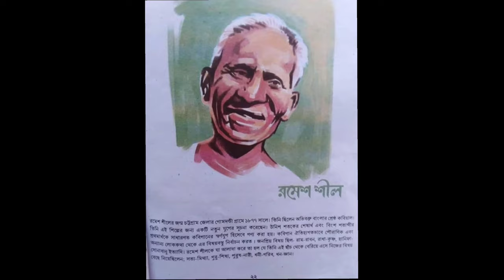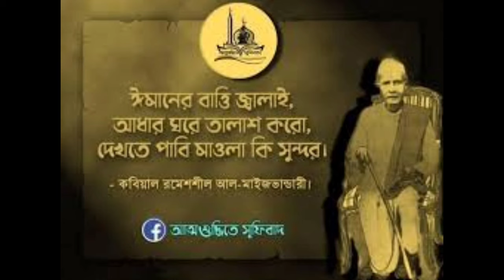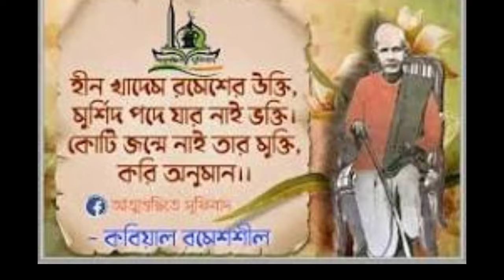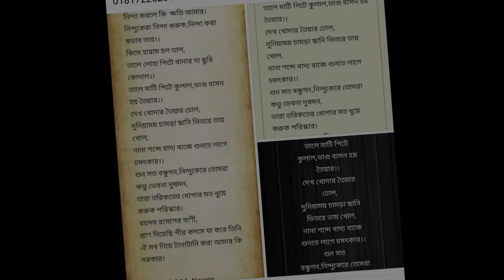সুফি সংগীতে অমর স্রষ্টা কবিয়াল রমেশ শীলের বিস্তারিত জীবনী এবং আধ্যাত্মিকতা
সুফি সংগীতের অমর স্রষ্টা কবিয়াল রমেশ শীল
শত বছর আগের কথা বলছি। চট্টগ্রামের বিভিন্ন অঞ্চলে তখন নিয়মিত বসে কবিগানের আসর। তখনকার দিনে কোনো উৎসব হবে কিন্তু কবিগান হবে না, এমনটি ভাবাই যায় না। চট্টগ্রামের ফিরিঙ্গীবাজারের মাঝিরঘাট এলাকায় দুর্গাপূজার উপলক্ষে বসলো বিশাল মেলা। ছিল কবিগানের আয়োজন। ঐ সময়ের জনপ্রিয় কবিয়াল মোহনবাঁশি ও চিন্তাহরণ গান পরিবেশন করবেন।হাজার হাজার মানুষের জমায়েত। গান শুরু হলো। হঠাৎই বিপত্তি। কবিয়াল চিন্তাহরণ অসুস্থ হয়ে গান পরিবেশনের অনুপযুক্ত হয়ে পড়লেন। আয়োজকরা অনেক চেষ্টা করেও অন্য কোনো কবিয়াল যোগাড় করতে পারলেন না। কবিয়াল দীনবন্ধু মিত্র আসর রক্ষার জন্য পাঠালেন ২১ বছরের এক তরুণ কবি কে।